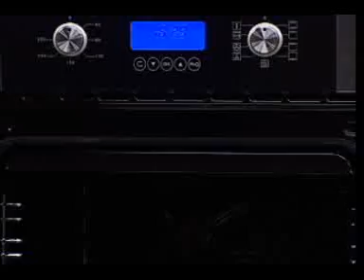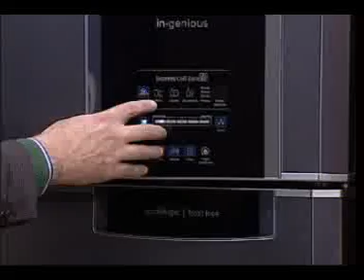TPM - Tudo Para Mulher - 29 de novembro de 2012 Bloco 2 de 3